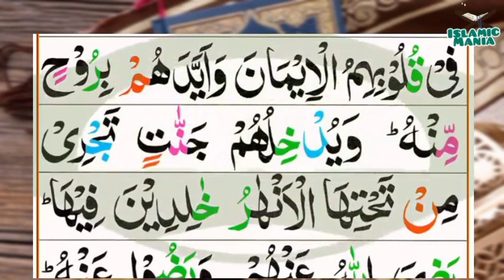058-Al-Mujadilah(The Pleading Woman) | Surah Almujadalah | سُوْرَۃُ الْمُجَادَلَةِ | Tilawat Quran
058-Al-Mujadilah(The Pleading Woman) | Surah Almujadalah | سُوْرَۃُ الْمُجَادَلَةِ | Tilawat Quran Majeed

Channel Link :-